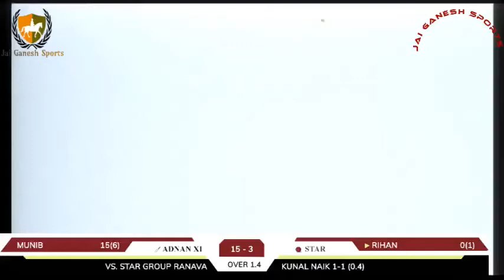adaan XI vs Star Group Ranavli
Rising Stars Ranavali 2020
Jai Ganesh Live , Shrivardhan .